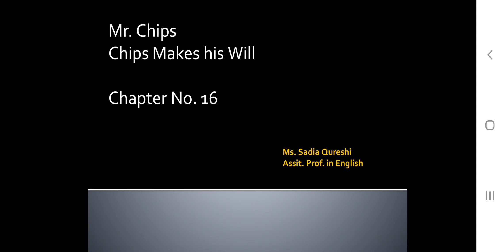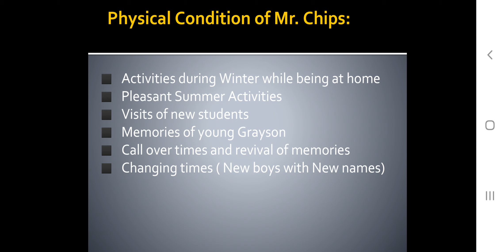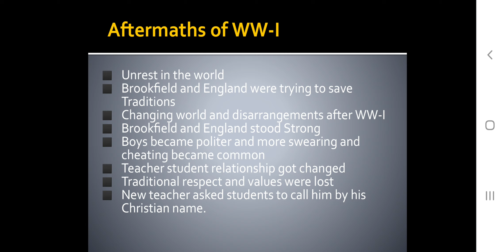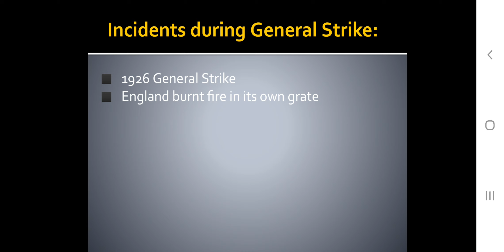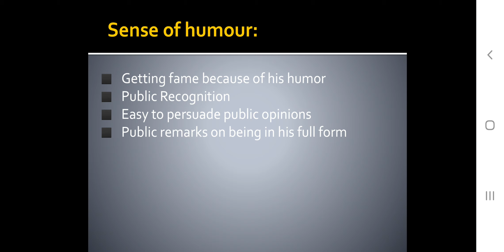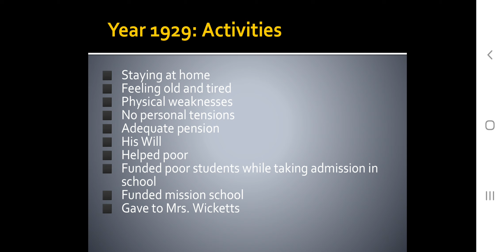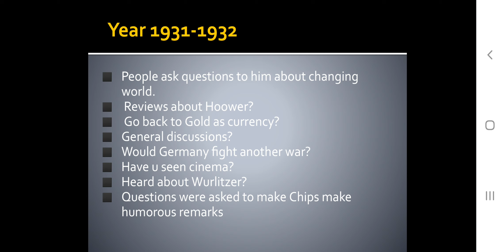Good bye Mr. Chips ch.16 2nd year part 2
G.D.C.W. Dubai mehal road BWP